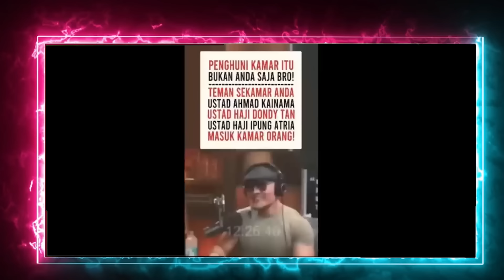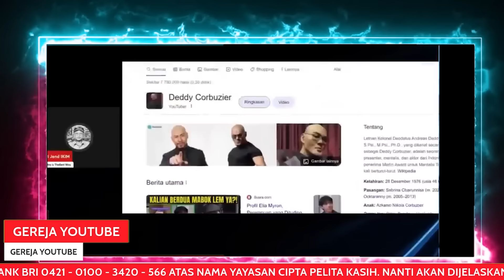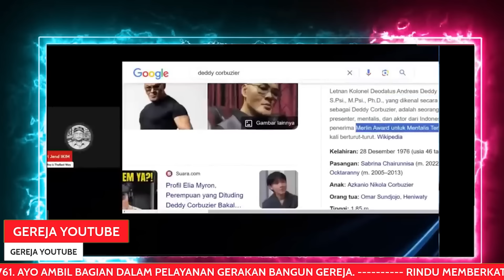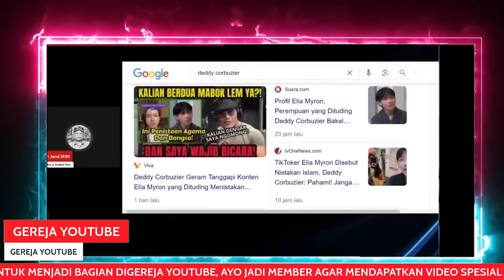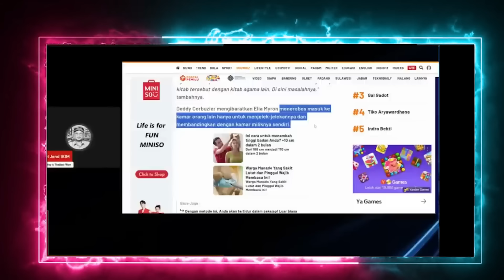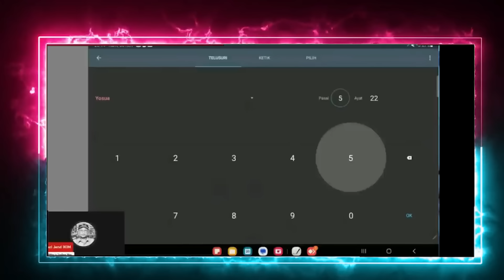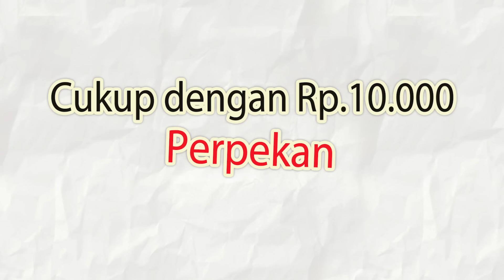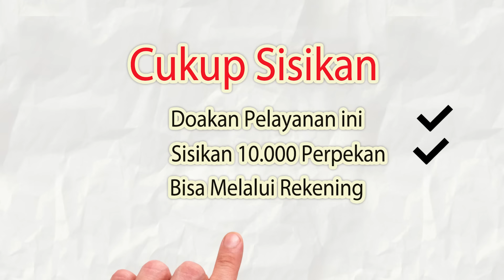AKHIRNYA DEDDY CORBUZIER MENETESKAN AIR MATA, USAI DIKUL1TI OLEH APOLOGET KRISTEN